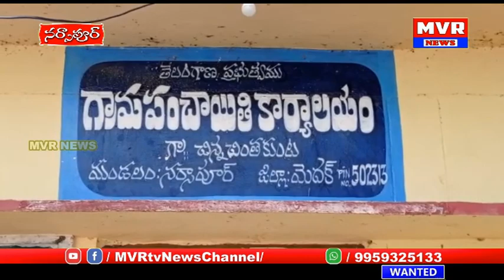నర్సాపూర్ మండలం చిన్నచింతకుంటలో కెమికల్ ఫ్యాక్టరీ మాకొద్దుఅని గ్రామస్తులు,ధర్నా పలు పార్టీలు మద్దతు